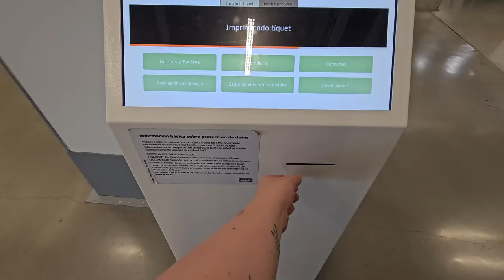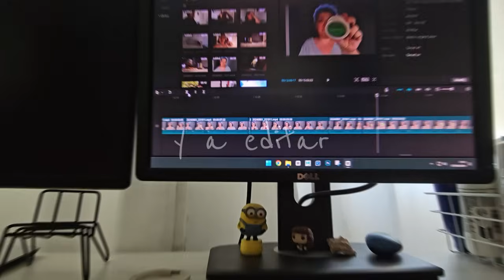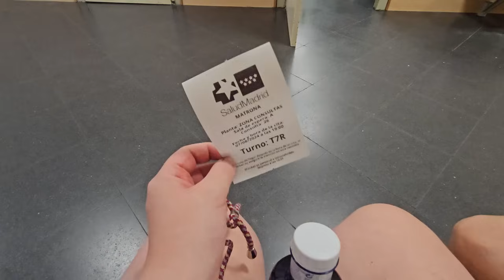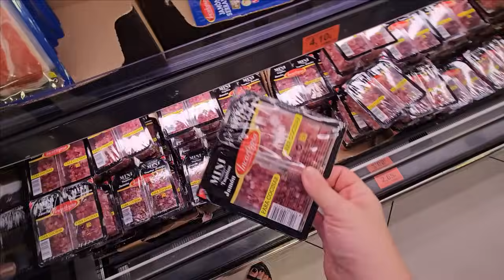vlog 32 · Vega no nace aun 🥹 haul shein 😍 y productos terminados